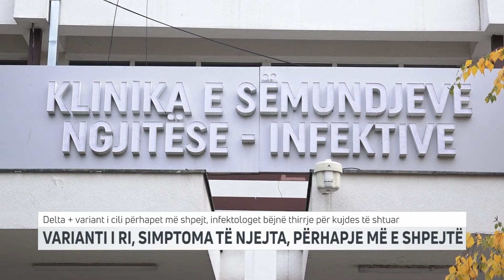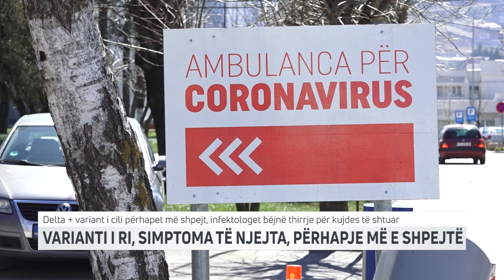Varianti i ri, simptoma të njejta, përhapje më e shpejtë | T7